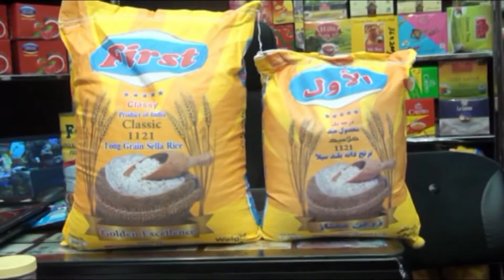Baratco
Shirkada Baratco waa sirkad Soomaaliyeed oo aad ka heli harto Caanaha First iyo Fresh, Malab iyo badeecad badan..